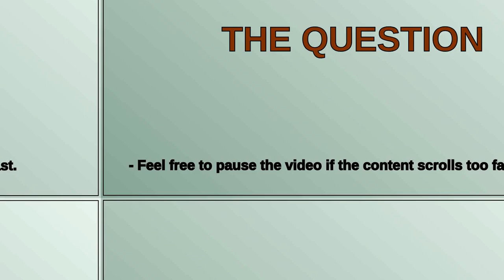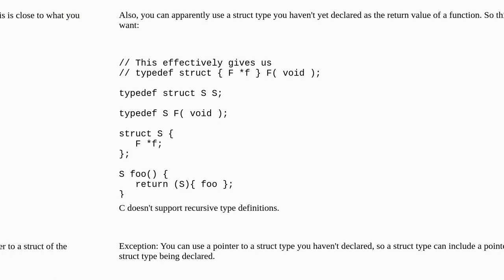Forward Declaration of Function Type in C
A special thanks goes out to the community

  recursion c function types go